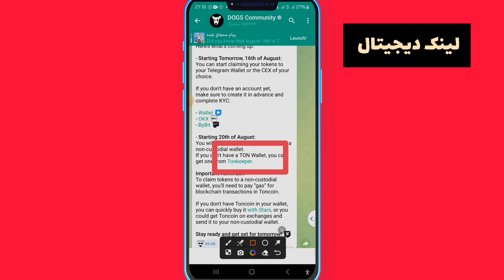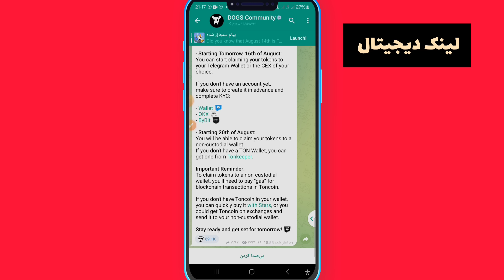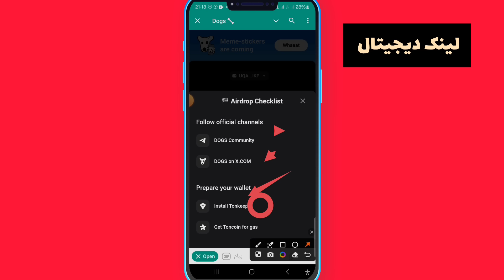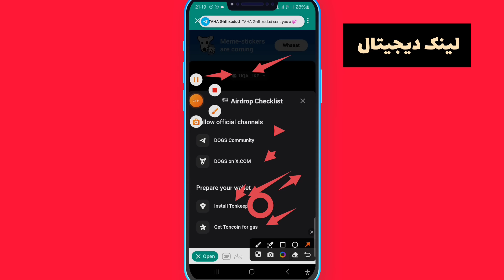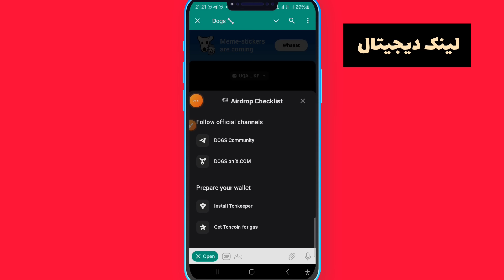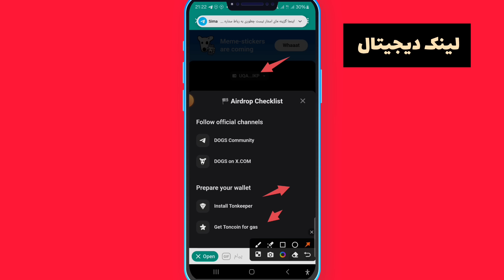آموزش کامل برداشت داگز در ایران |نحوه برداشت داگز به تون کیپر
اطلاعات کامل در ویدیو

نحوه استفاده از کیف پول تون کیپر

نحوه خرید استارز در ایران